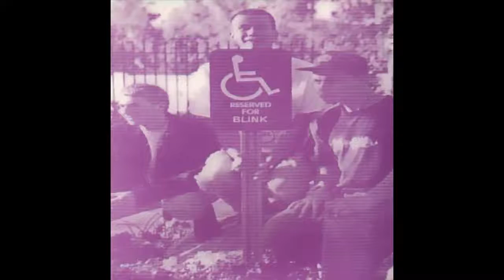"Blink" and "The Iconoclasts" - Short Bus EP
Only 500 copies were pressed. The bands both later changed their names.

I don't own this. Strictly for entertainment use only. I do not make profit from my uploads, they are only for your music entertainment.